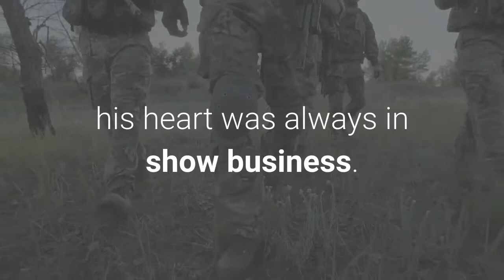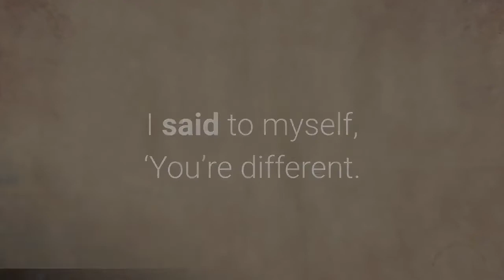Fred Willard, master comic who starred in This Is Spinal Tap,' has died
Fred Willard was an improv comedy master whose star shone brightest in the satire of writer-director Christopher Guest, playing a goofball so straight it wasn’t always clear he was in on the joke. Willard died Friday evening in Los Angeles of natural causes at 86, his agent Mike Eisenstadt said. In the 1996 film that launched him into the mainstream, “Waiting for Guffman, ” Willard was a small-town amateur actor opposite Catherine O’Hara. With utter sincerity, the duo auditioned in matching tracksuits with a Taster’s Choice commercial performed to the 1973 hit song “Midnight at the Oasis. ” It killed. The film became an instant comedy classic and earned Willard an American Comedy Award nomination and a Screen Actors Guild award nomination.“Fred has the patent on characters who are comfortable in their stupidity, ” Guest once noted. Born Sept. 18, 1939, Willard cultivated his wisecracking straight man persona as the son of a stern father who worked in a bank. He was raised middle class in Shaker Heights, Ohio, and fell in love with sketch comedy after seeing the 1950s vaudeville silliness of bandleader Spike Jones and the City Slickers. Though Willard spent his formative years in military school, earning a graduate degree in English from Virginia Military Institute, his heart was always in show business. After he spent his stint in the U. S. Army stationed in Germany, he moved to New York in the early 1960s to train as an actor. In no time, he and a classmate were appearing as a comedy duo on “The Ed Sullivan Show. ”Around 1965, Willard moved to Chicago to spend a year training with the groundbreaking improv group “The Second City. ” Then he returned to New York and co-founded his own troupe, the Ace Trucking Co., which spent years performing on high-profile TV variety shows, opening for Tom Jones in Las Vegas and eventually releasing a comedy album. Along the way, Willard co-starred in an off-Broadway black comedy with a 20-year-old Guest, a connection that would later change the course of his career.“I knew something was off when Fred started doing lines that weren’t actually in the play to me, ” Guest said in a TV interview in 2007. “I didn’t know what to make of it. I said to myself, ‘You’re different. ’”By 1977, Willard was appearing with Martin Mull as host of a short-lived parody talk show, “Fernwood 2 Night, ” created by Norman Lear. That led to another brief hosting gig for the NBC reality series “Real People. ”But it was Willard’s mastery of the mockumentary, starting with the 1984 film “This Is Spinal Tap, ” that first earned him widespread notice. In that film, he played an Air Force officer trying to prove his hipster cred with a series of cringe-worthy jokes. And though it was years before the film reached cult status, Willard had discovered his place. He spent the 1980s and ’90s bouncing around TV with a few notable recurring parts, including as Mull’s gay partner in “Roseanne.